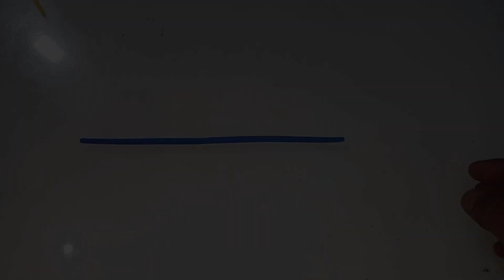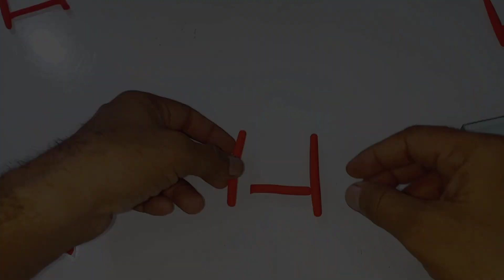DIY How to Make Clay Miniature Playground Set With Mini Slide And Swing Polymer Clay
Hello 👋 friends.

Welcome to Coco tv Adeem !!

polymer clay tutorials for beginners and advanced. I hope you'll have a great time
in this video I am making DIY How to Make polymer clay miniature playground set with mini Slide
Mini Among us playground
how to make miniature clay swing
diy how to make miniature clay swing
diy how to make mini clay swing
diy miniature swing make at home
playground craft ideas
playground mini swing
polymer clay
22 DIY Miniature Play Set
22 diy miniature craft
mini craft
diy how to make miniature craft
diy mini playground
air dry clay clay craft
Air Dry Clay Tutorial
diy playground set

Thank you so much friend for your Love and Support.